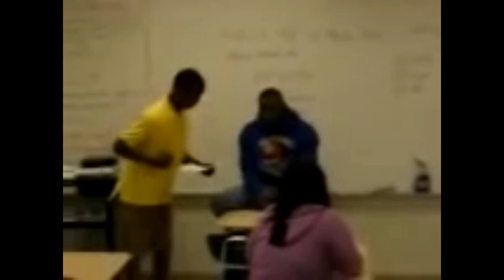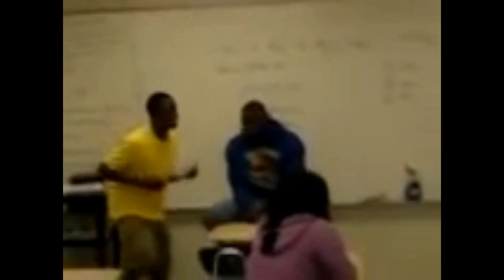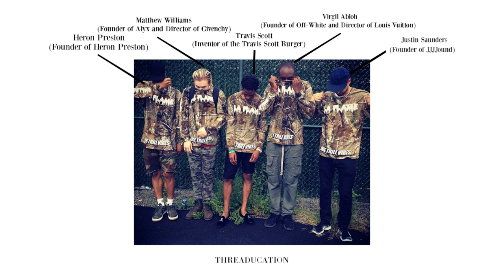The Style Evolution of Travis Scott | Threaducation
Travis Scott is one of the biggest superstars in music, but throughout his career he has also made a name for himself in fashion. In this video we explore the full style evolution of Travis Scott including his early years wearing Bape while working with Kanye, collabing with Virgil Abloh to release some of his first merch, taking over streetwear with his rare Supreme fits, getting his own Cactus Jack x Nike collab, and a whole bunch more. We also talk about how Travis might be changing up his style once again as he prepares to release his new album Utopia.